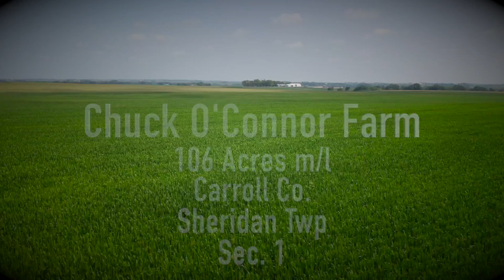Carroll County, Aug 6th Auction, Chuck O'Connor Farm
This is the Chuck O'Connor Farm with 106 gross acres.

Auction is August 6th at 10:00AM
Location: Lake City Country Club
                  1300 E. Main St
                  Lake City, IA